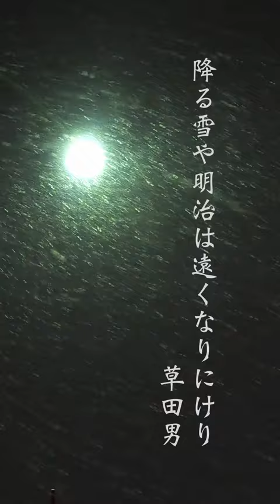中村草田男『長子』より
中村草田男（なかむらくさたお）

人間探究派と呼ばれた昭和時代の俳人
明治34年生7月24日生
昭和58年8月5日没
中国福建省厦門生まれ
東京帝国大学国文科卒
高浜虚子に師事

声 VOICEVOX:青山龍星